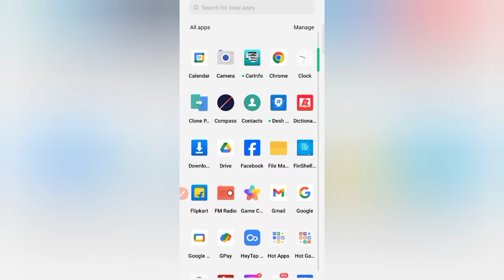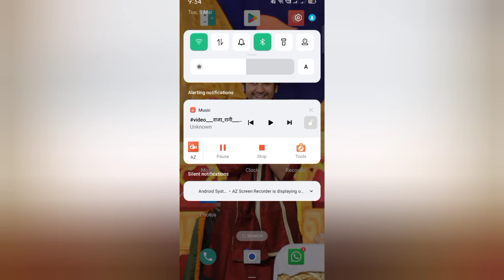session expired facebook || technical problems | Instagram problems